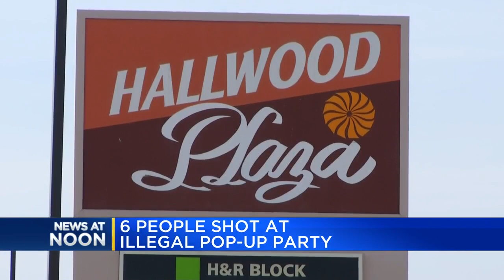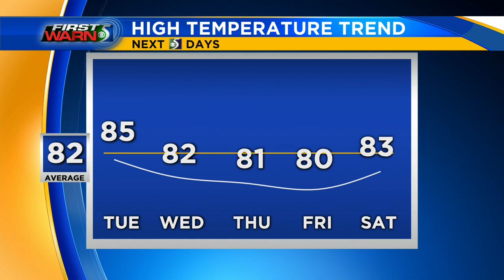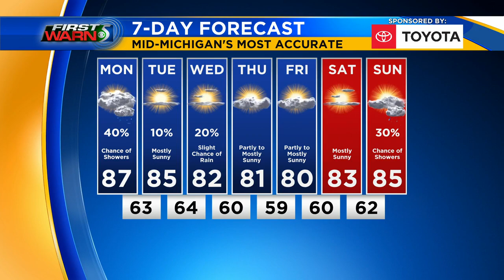TV5 news update: Monday afternoon, July 27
Today's top stories include a weekend of violence in Flint, Republicans unveiling their new stimulus bill, and a return to school plan for MCC.